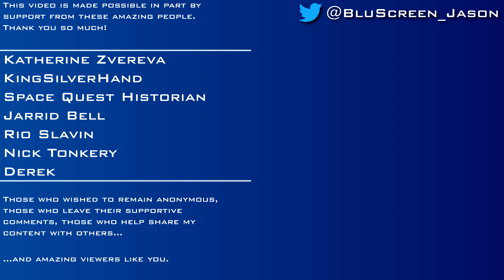The Elder Scrolls III: Morrowind [#95] - Working For Mr.Curio